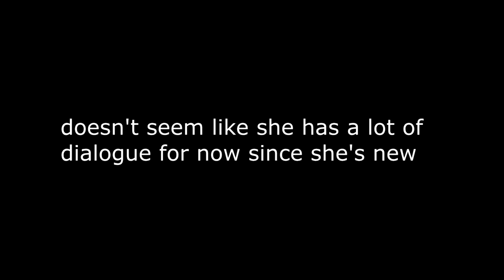Talking to Sakurajima Mai from Genshin Impact (Kujou Sara)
Sara is just the Keqing of Inazuma